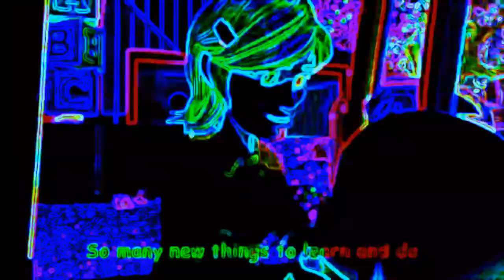FIRST DAY OF SCHOOL V2 - SPED UP NEON+TRHOB+COLORFULL FX | BIG SHARKY CHANNEL